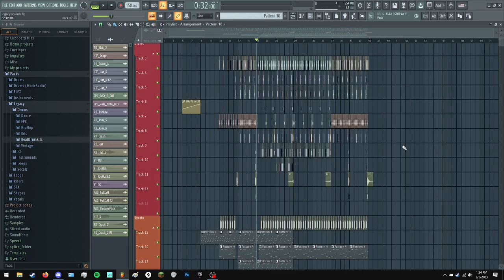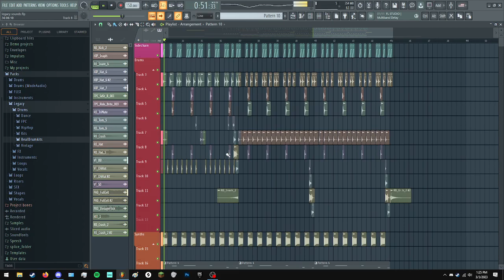A song using only the "Legacy" folder in FL Studio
0:38 Song starts

Whipped this up after watching @EliminateHQ do it on stream.

(This idea was originally done by @LeviNiha )

(also new EP on the way (dont tell anyone))

(also also im working on an album (also dont tell anyone))